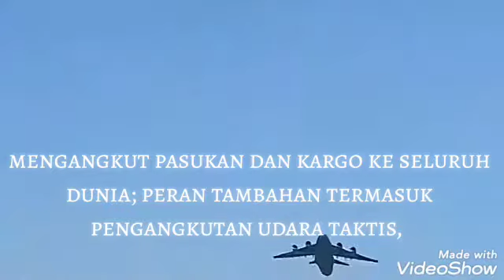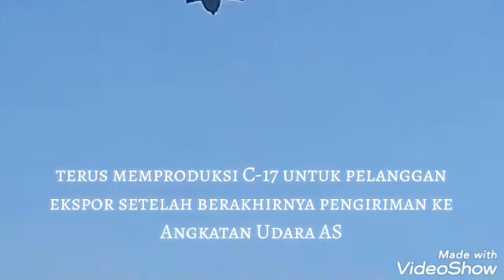Boeing C-17 Globemaster Insane Landing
The Boeing C-17 Globemaster III is a large military transport aircraft. It was developed for the United States Air Force (USAF) from the 1980s to the early 1990s by McDonnell Douglas. The C-17 carries the name of two previous piston-engined military cargo aircraft, the Douglas C-74 Globemaster and the Douglas C-124 Globemaster II. The C-17 commonly performs strategic